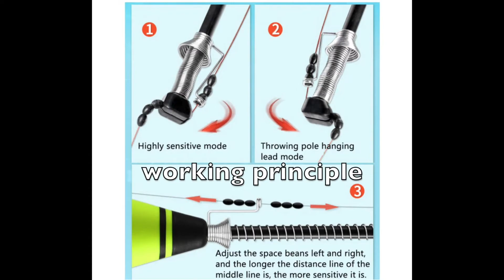Portable automatic fishing hook review 2021,Does it work? पोर्टेबल स्वचालित माछा हुक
Description
100% brand new and high quality

Features:

1. This float is made of high-quality material through fine processing and design, with the advantages of strong and durable.

2. The float body is made of the highest quality EVA materials, the floating body is elastic. You can signals immediately once the fish bites the hook.

3. The floating metal parts are made of high-quality stainless steel materials, with strong durability and corrosion resistance.

4. The floating rod is made of high carbon material, which has high resilience and stability and is not easy to deform during use.

5. This is a fully automatic floating fishing, a wide range of users can adapt to a variety of fish, bringing great convenience to fishing activities.